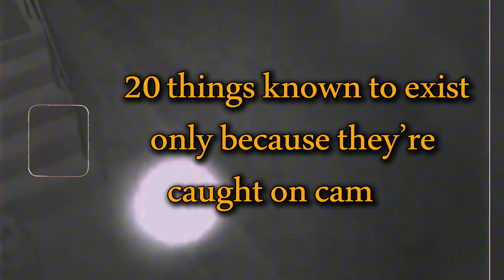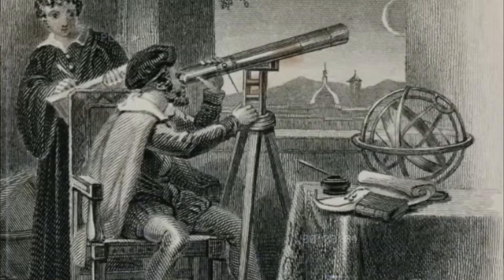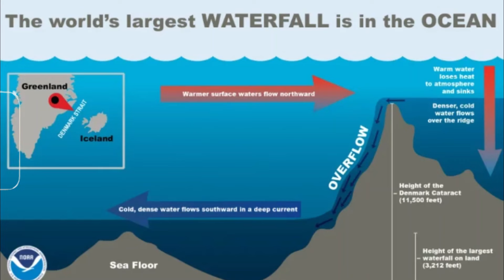20 Things Known to Exist Only Because They’re Caught on Camera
20 Things Known to Exist Only Because They’re Caught on Camera

If it hadn’t been for the invention of cameras we would never have known what kind of terrific things go down in this world.
From astronauts’ views from outer space to strange objects crashing into the moon, these videos really change the way we see the universe.
Join us as we reveal 20 things known to exist only because they’re caught on camera.